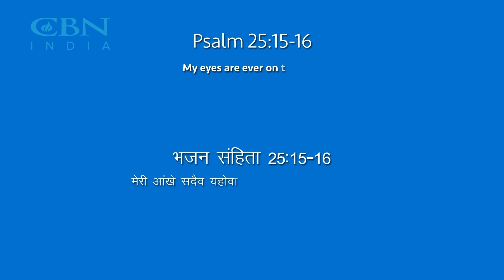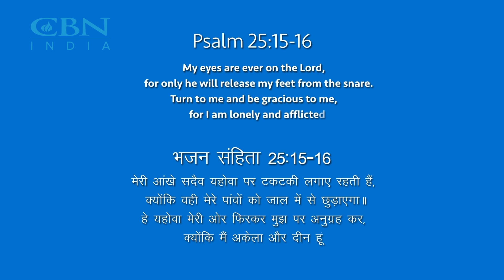Hindi Meditation- 3 | Independence Day Special: Let Your Light Shine | Loneliness | August 2024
स्वतंत्रता दिवस विशेष: अपने प्रकाश को एक नागरिक के रूप में रोशन करें।

Celebrate Independence Day with a special meditation focused on shining your light as a citizen to the glory of God. Embrace your inner strength and find peace in solitude with this guided meditation. Perfect for anyone feeling lonely and seeking a deeper connection with themselves and their faith.

If you're seeking hope and guidance, book your counselling slot now